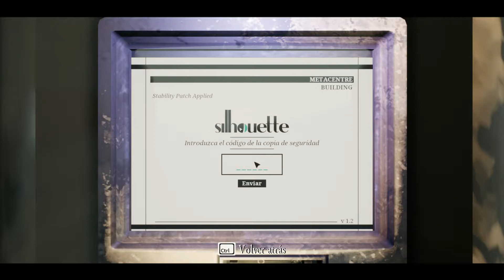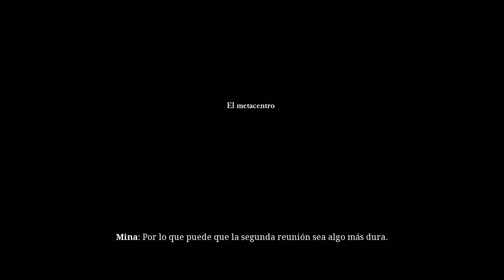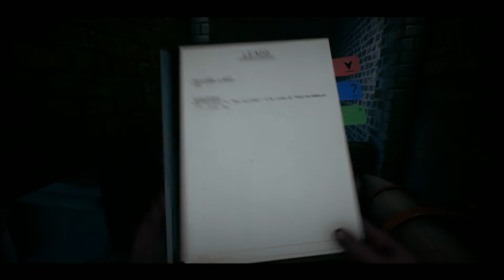The Occupation |#3 | PC | Sub Espa | Gameplay | Sin Comentarios | I7 3770 | GTX 1070 SC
The Occupation es un thriller de investigación y un simulador inmersivo en primera persona con tiempo limitado. La historia tiene lugar en el noroeste de Inglaterra, el 24 de octubre de 1987. Eres un periodista en un mundo detallado con incontables sistemas en el que los personajes reaccionan a tus actos y el tiempo es tu mayor enemigo. Una explosión es la causa de la proclamación de una ley controvertida que amenaza con socavar las libertades civiles de la población.

En el juego tu misión principal sera infiltrarte, hackear, investigar e interrogar a ciertas personas: ¿qué estaban haciendo en la turbulenta noche que acabó con tantas vidas? Cada uno tiene una versión distinta de los eventos de la noche, y es tu deber usar las herramientas de las que dispones para conseguir resultados en tu investigación. ¿Tomarás la ruta más directa, aun arriesgándote a que te descubran? ¿O planificarás tus encuentros con prudencia, dejando pasar el poco tiempo que tienes?

    Mínimo:
        Procesador: 2.2+ Ghz Dual-Core
        Memoria: 4 GB de RAM
        Gráficos: NVIDIA Geforce GTX 560 or equivalent
        Tarjeta de sonido: Yes
        Notas adicionales: For foreign languages, please set Windows Keyboard language to UK / US English to type passwords inside the game.

    Recomendado:
        Procesador: 2.6+ Ghz Quad-Core
        Memoria: 8 GB de RAM
        Gráficos: NVIDIA Geforce GTX 970 or equivalent